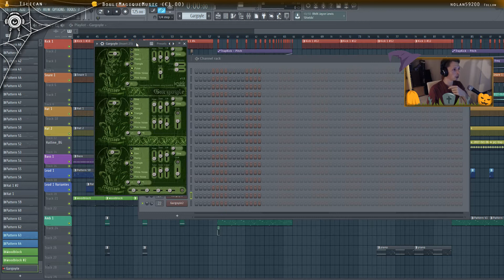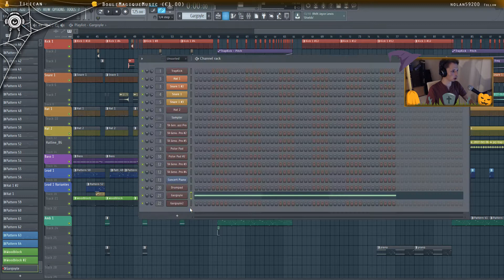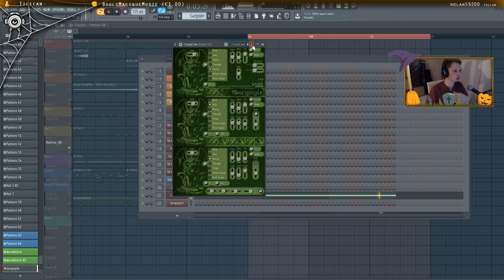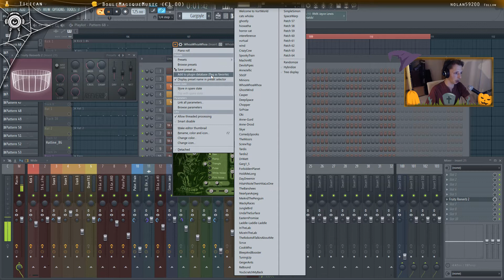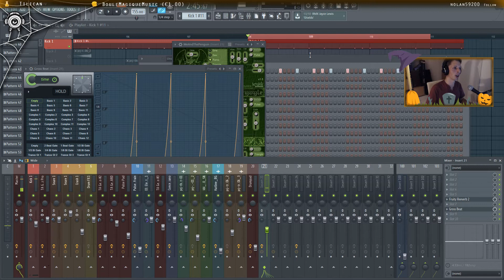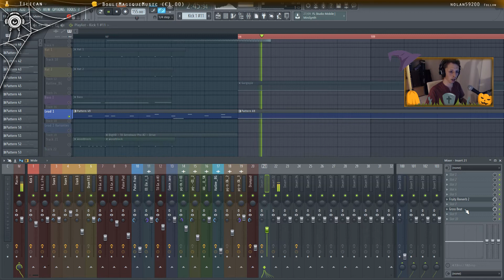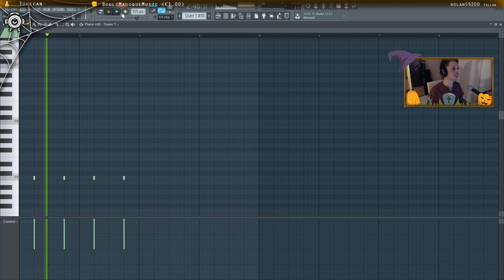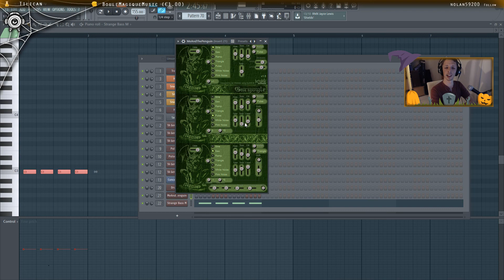Découverte - Gargoyle 1 & 2 | Des sonorités étranges et prenantes !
👇Infos & links 👇
Coucou les zozios ! Suite de notre série découverte sur les plugins d'Halloween :D Aujourd'hui, direction Gargoyle 1 et 2 : 2 synths à mi-chemin entre l'ambiance et le noise generator... en freeware !

🎙 GiMYS : Envoyez-moi vos samples maisons !

Un achat à faire ?
Thomann, Woodbrass, Amazon... Ces partenaires me soutiennent !

Soutenez-moi